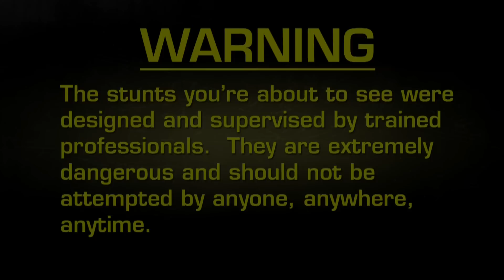Fear Factor Moments | Cod Stew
A plate of cod doesn't sound so bad, does it? Well how about a plate of cod liver, cod egg sac... or cod sperm? For our contestants, it was either choke it down, or get out of town.